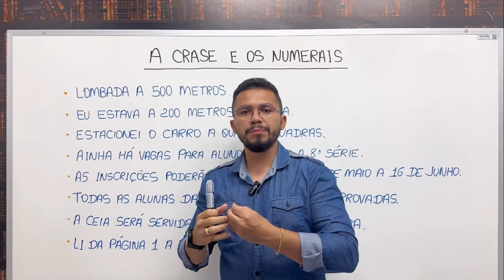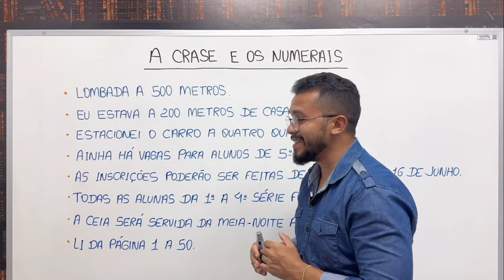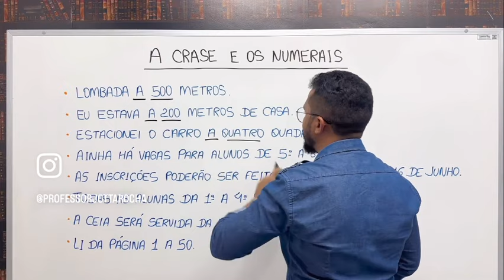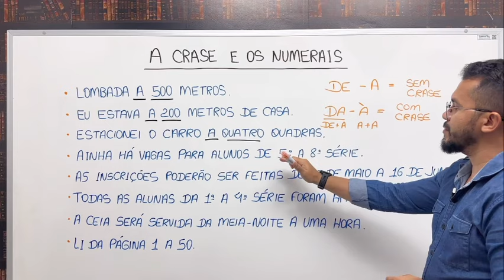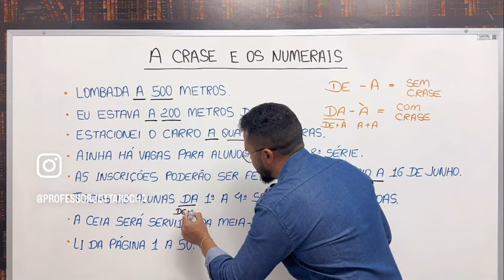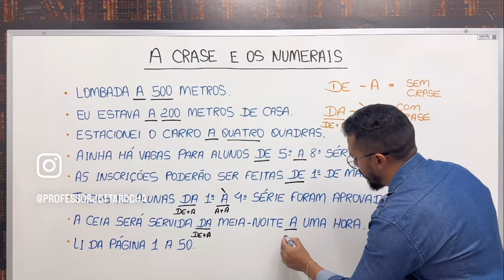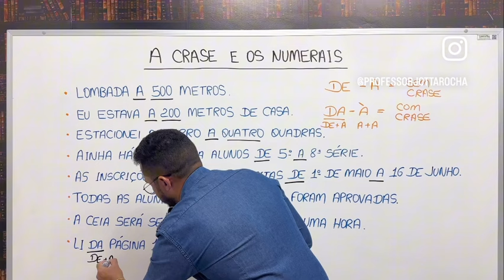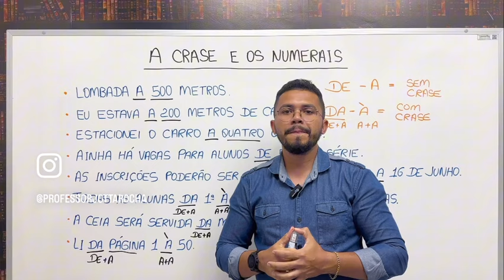A CRASE E OS NUMERAIS || Prof. Jotta Rocha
Olá, nação de obstinados!

Neste vídeo, você aprenderá acerca de um tópico importante da ocorrência da crase.

Quer aprender gramática como você nunca aprendeu?